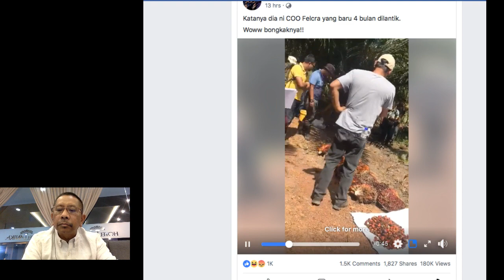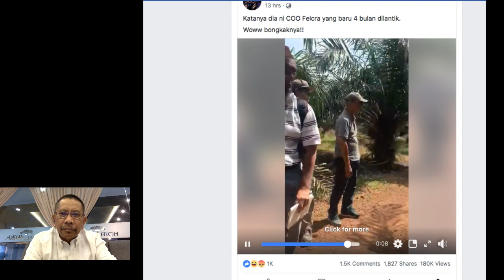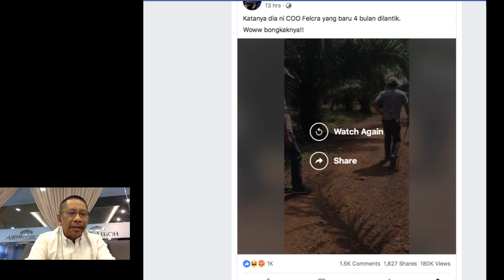Nak Mati cepat? mengamuk hari-hari...boss mengamuk. Pekerja yang untung....dalam hati pekerja maki..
Komunikasi...Nak Mati cepat? biar lah emosi menguasai diri. Penting nya mengawal stress. Hubungan retak kerana komunikasi. Poduktiviti meningkat kerana komunikasi. Banyak kehancuran jika komunikasi buruk...untuk memberi arahan tidak perlu marah marah...
Terima kasih kepada atas perkongsian video ini...

Dalam video ini agak2 siapa yang bangang...boss atau pekerja..